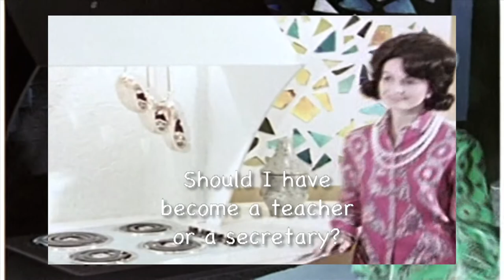YOUTUBE TENNIS JUNKMANSDADA VS. THEJEREMYKELLERMAN ROUND 3